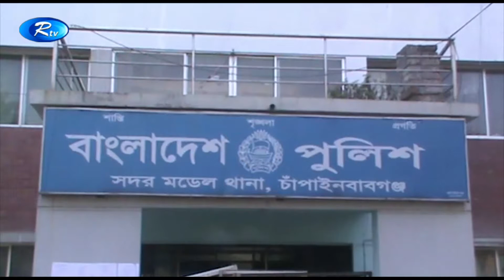চাঁপাইনবাবগঞ্জে নাশকতার প্রস্তুতির সময়, ককটেল ও গান পাউডারসহ জামায়াতের ১৬ নেতা-কর্মীকে আটক - Rtv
চাঁপাইনবাবগঞ্জে নাশকতার প্রস্তুতির সময়, ককটেল ও গান পাউডারসহ জামায়াতের ১৬ নেতা-কর্মীকে আটক করেছে, পুলিশ। সকালে সদর উপজেলার চরমহোনপুর এলাকার একটি আম বাগানে অভিযান চালিয়ে তাদের আটক করা হয়। এসময় ১৫টি ককটেল ও ৫’শ গ্রাম গানপাউডার জব্দ করা হয়। গ্রেপ্তারকৃতরা হলেন-সদর উপজেলার মামলত হোসেন, এহসান, মোমিন, ইসলাম উদ্দিন, মালেক, হক, হাবিব, ইব্রাহিম, মিনহাজ, মাসুদ, কাদের, আমিরুল, ইসরাফিল, ফারুক, শাহজাহান ও মফিজুর। সদর মডেল থানার ওসি জিয়াউর রহমান বিষয়টি নিশ্চিত করেন।

- Team RTV